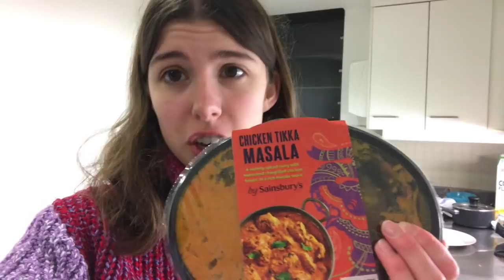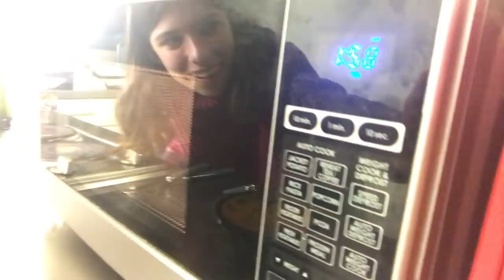CAMBRIDGE VLOG 38: FINDING THE BALANCE (to row or to study?...)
Special thanks to Giorgio Divitini for the upper-right photo in the thumbnail.
Also thanks to Joe for the left photo in the thumbnail, and to Issy for the bumps footage at 17:57.